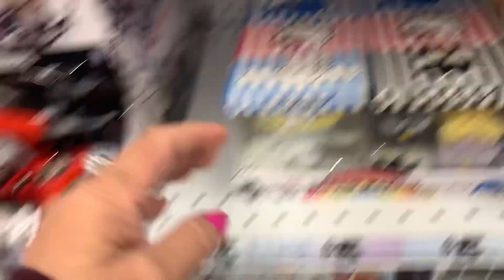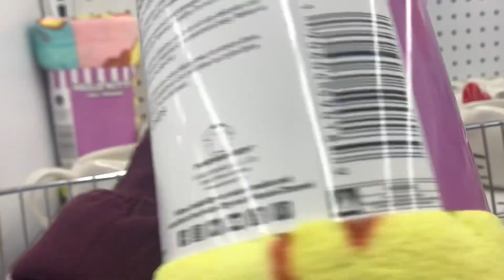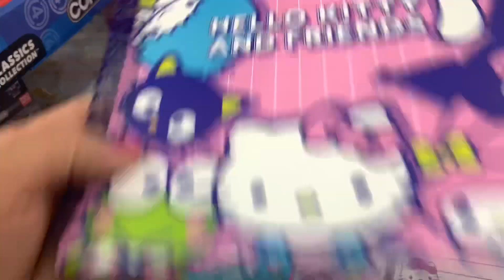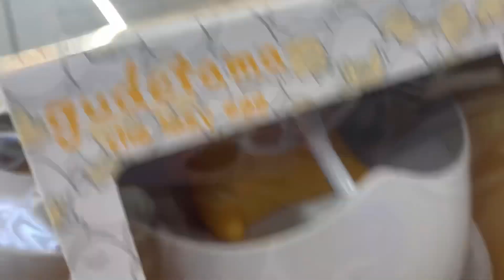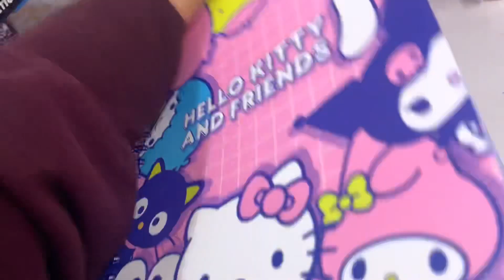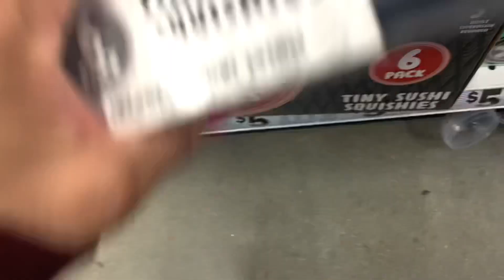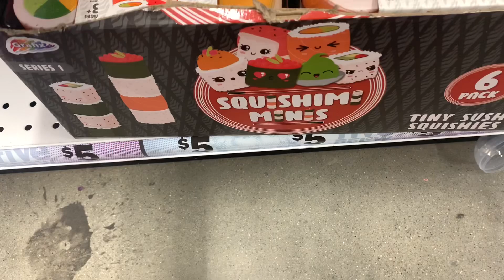Five below hunting sanrio Hello Kitty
Five below hunting